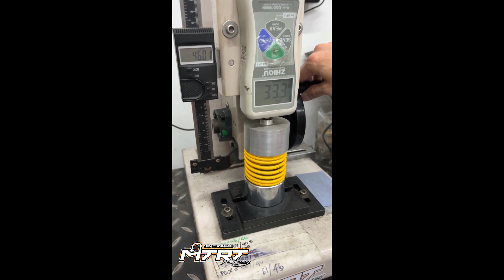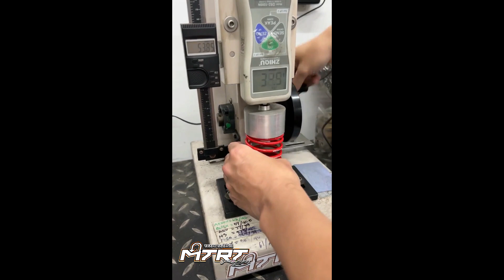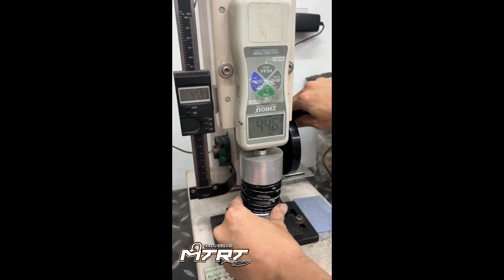CENTER SPRING REVIEW